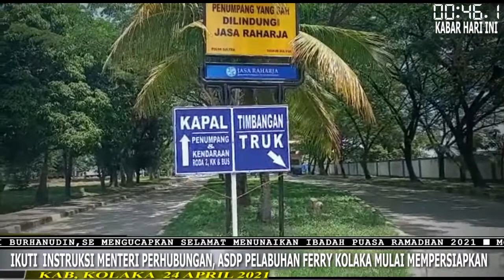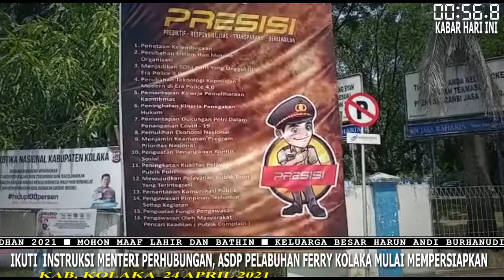IKUTI INSTRUKSI MENTERI PERHUBUNGAN, ASDP PELABUHAN FERRY KOLAKA MULAI MEMPERSIAPKAN